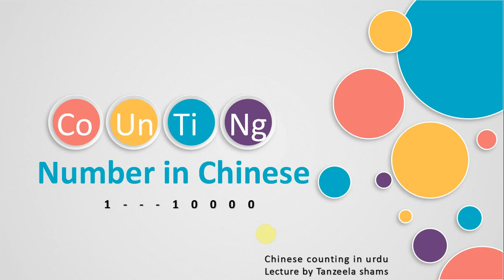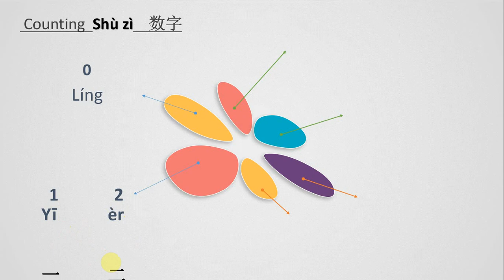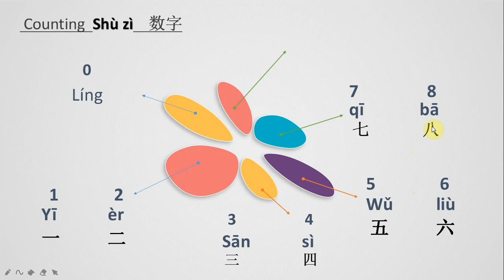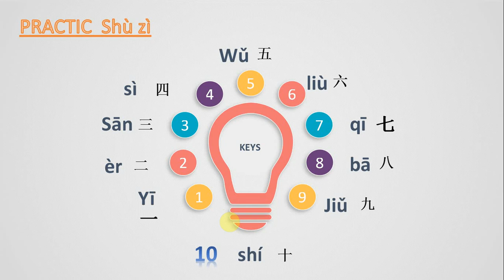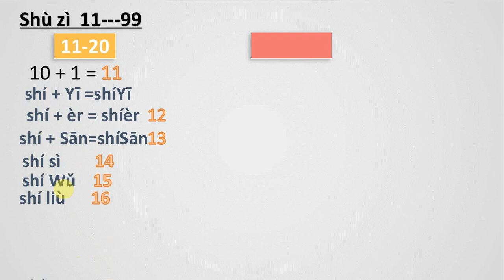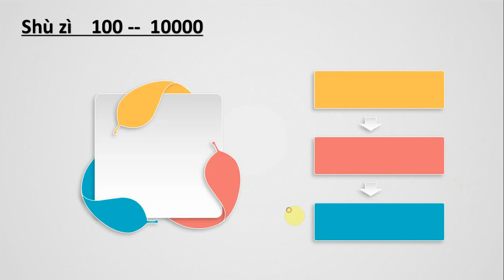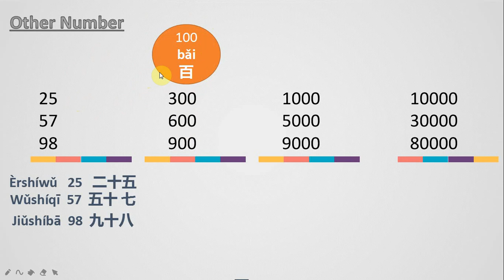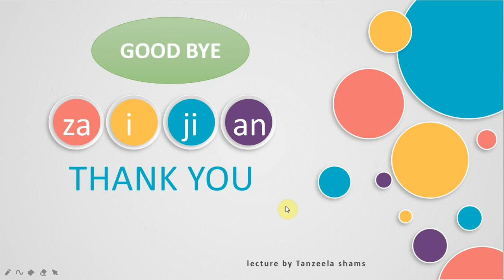Chinese Counting (1-10000) Number in Chinese Urdu/Hindi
Chinese Counting (1-10000) All set in one lecture
you can learn counting in very easy way just in one click